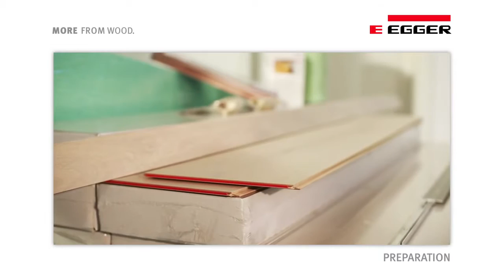EGGER laminate flooring installation | Easy installation of laminate flooring with UNIfit!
Laminate floor installation has never been easier! Find out about EGGER laminate flooring installation with UNIfit and avoid the most common mistakes! Pick out your favourite laminate flooring today and avoid enormous laminate flooring installation cost! Looking for the most affordable and simple installation of laminate flooring? Watch this video!